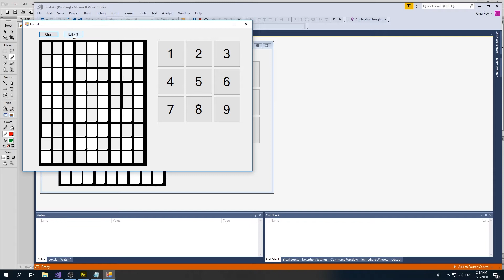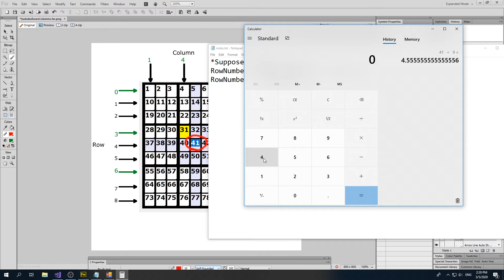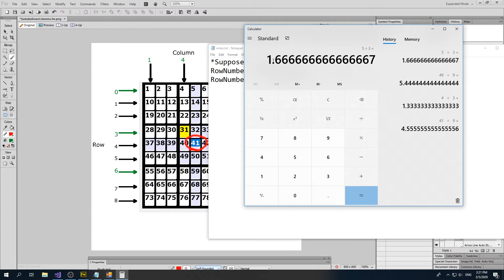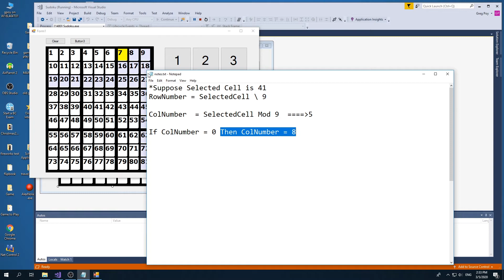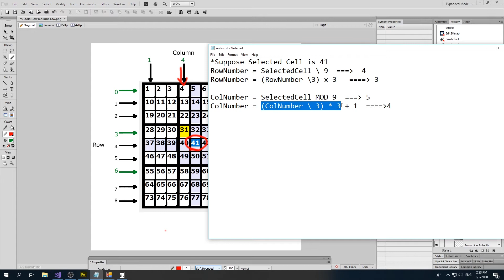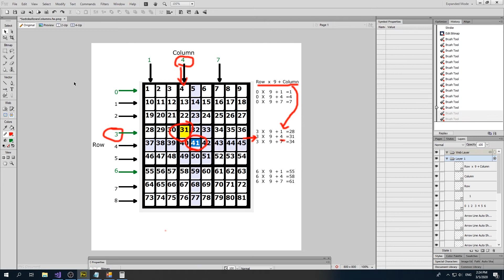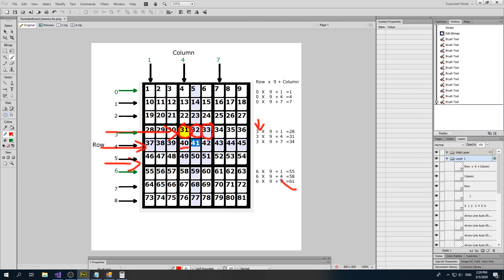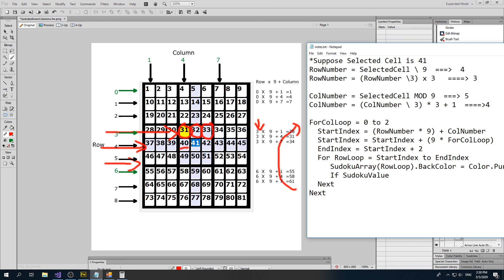Soduko 4 Creating the Cube subroutine in Visual Basic 2017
We will look at nesting a For-Next Loop inside of a For-Next Loop to search the cube for a match, or in this case to highlight our control array background color.